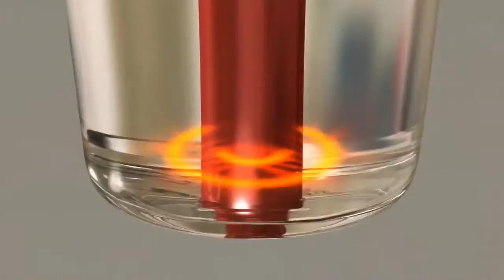FVO Hindi Nimisha Mortein Insta 5 TVC Hindi